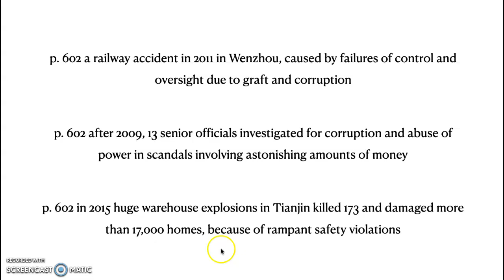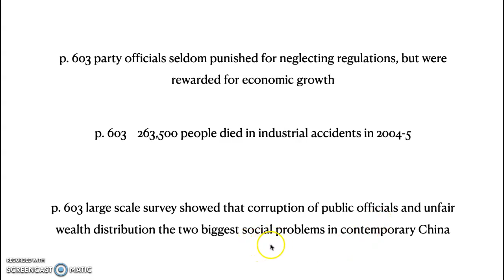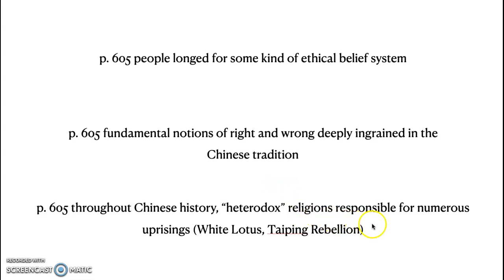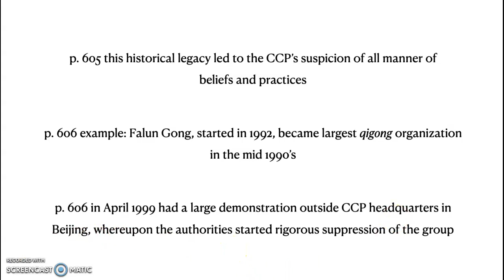Ambitions and Anxieties part 5